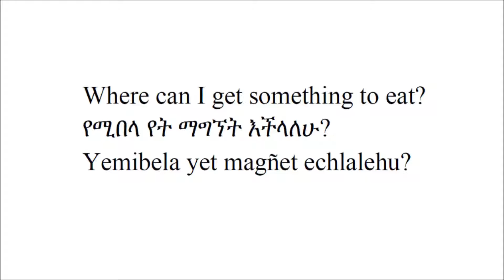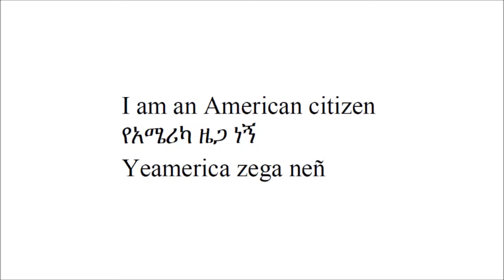Tourist questions in Amharic